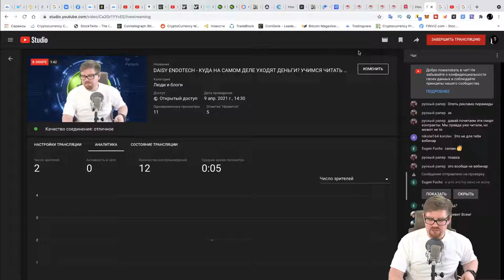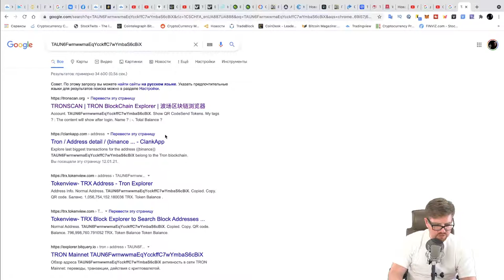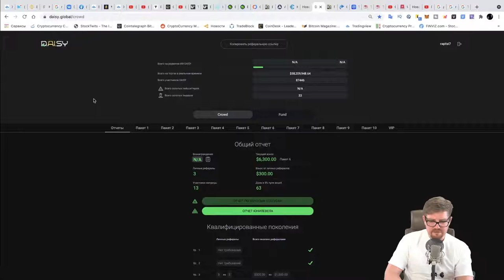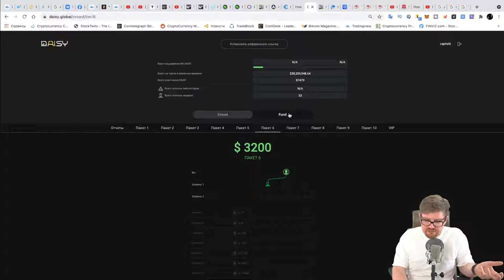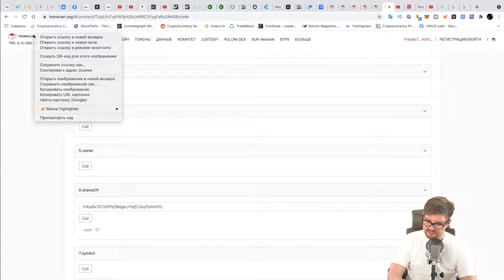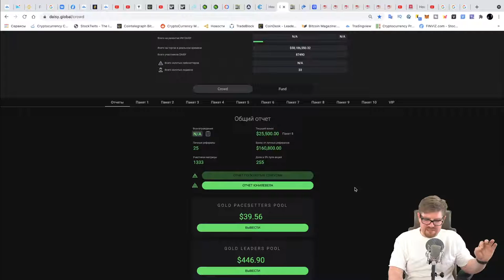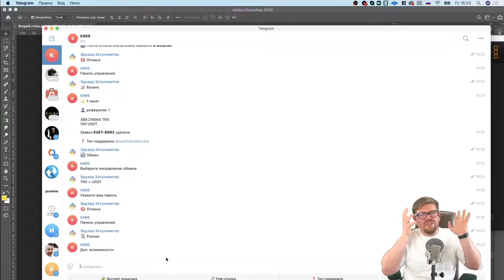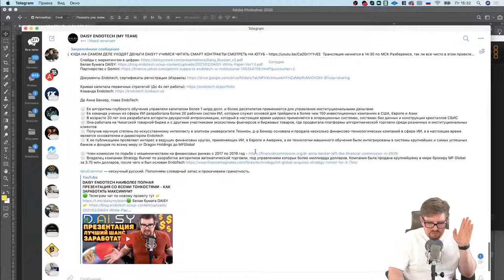DAISY ENDOTECH КУДА НА САМОМ ДЕЛЕ УХОДЯТ ДЕНЬГИ УЧИМСЯ ЧИТАТЬ СМАРТ КОНТРАКТЫ